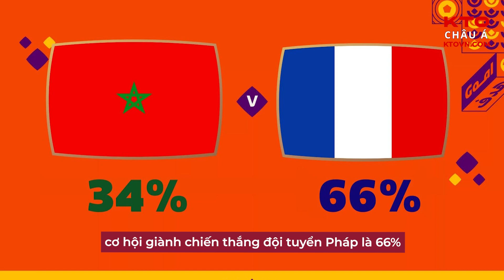Pháp v Maroc l KTOVN.COM l Nhận định soi kèo và Dự đoán kết quả trận đấu World Cup 2022.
Pháp v Maroc - 15/12 - 02:00 l KTOVN.COM l Nhận định soi kèo Châu Á và Dự đoán kết quả trận đấu World Cup 2022.

Cược World Cup 2022 tại KTO Châu Á

⚽️ Pháp v Maroc ⚽️
World Cup 2022, Bán Kết, Thứ Năm, 15/12, 02:00
Nhận Định Trước Trận bởi「Bóng Đá Số x KTO」

✅ Với Thị Trường Cược Sớm KTO (Tại thời điểm đăng bài):
👉 Cược Chấp: Pháp Chấp -1/1.5 @Tỷ Lệ Cược 1.33
👉 Cược 1x2: Pháp Thắng @Tỷ Lệ Cược 1.55
👉 Cược Trên/Dưới - Hiệp 1: Dưới 0.5/1 @Tỷ Lệ Cược 1.17

🔥🔥 KTO Châu Á l Sở hữu Nền Tảng Cược Thể Thao.
🔥🔥 CƯỢC WORLD CUP 2022, CƯỢC KTO CHÂU Á!!